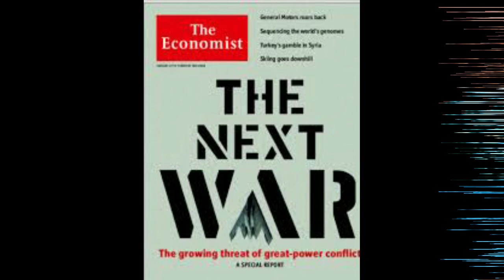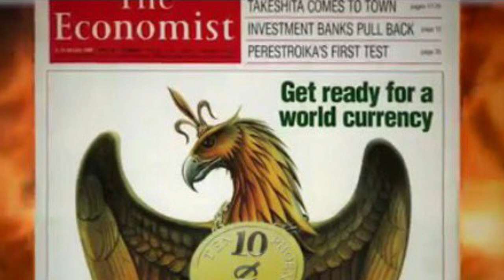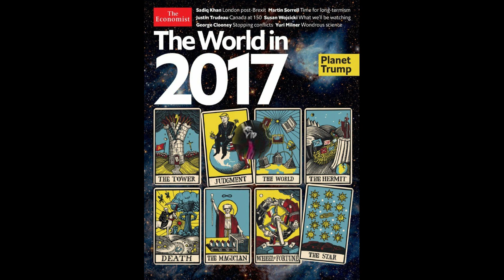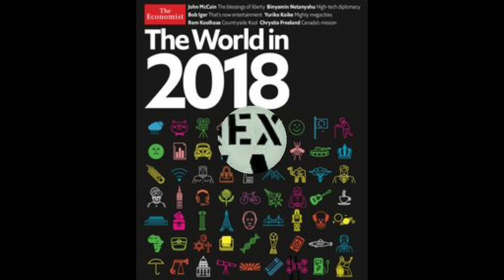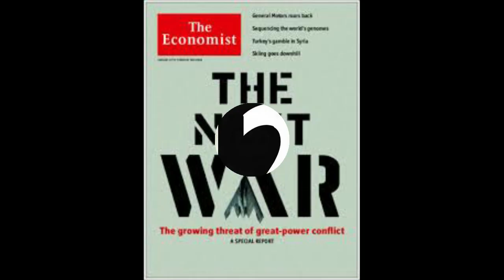LOS FALSOS PROFETAS DE LA MODERNIDAD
Veamos cómo funciona el truco de los ‘caratulistas’ de The Economist que no es sino una burda guerra sicológica; porque el ‘destino’ que pretenden predecir, no es tal, ya que ese determinismo es fabricado por sus manipulaciones.